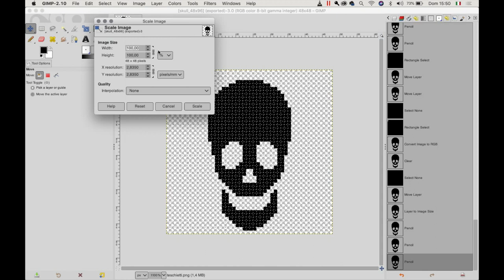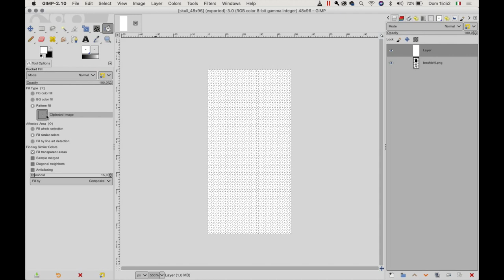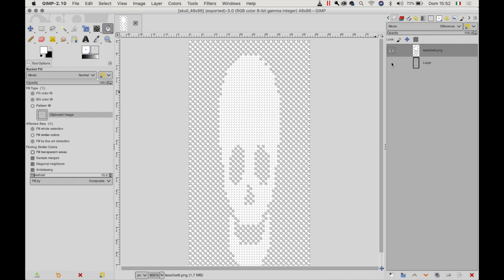colours separation with Gimp for a tuck stitch pattern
in reference to Alessandrina's blog post (linked below), a quick method of doing color separation on Gimp software, for a special tuck technique. I used a Brother KH930 and Dak-9 to download the stitch design to the machine as a Fair Isle pattern.